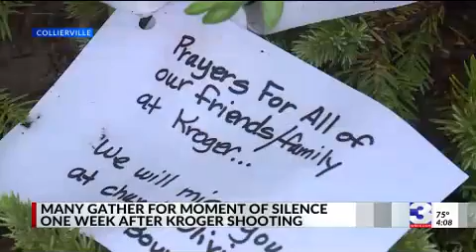Community gathers one week after mass shooting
Thursday marks one week since the community of Collierville was shaken by a mass shooting at the Kroger store on Byhalia Road.